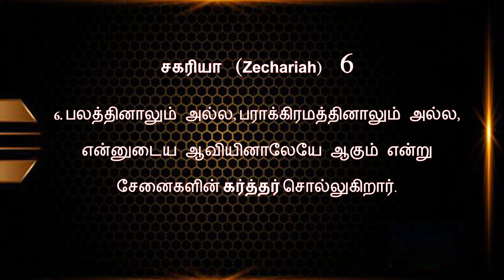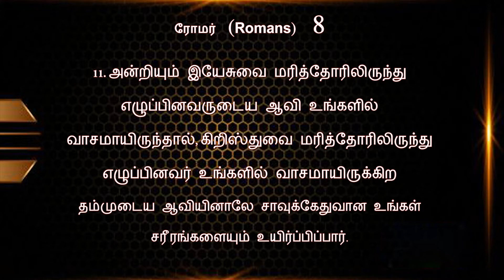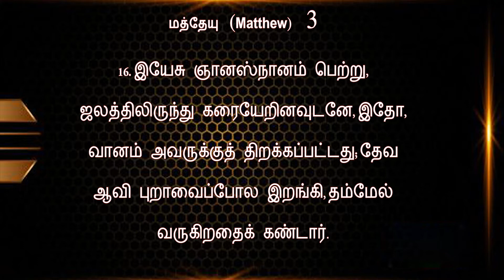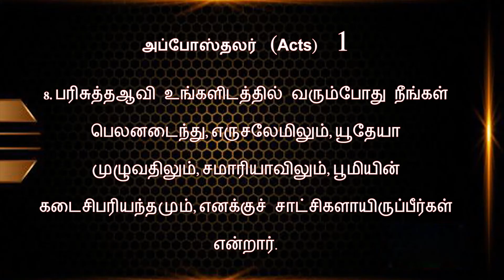Bro.Hagin John, Tuticorin | Episode - 35